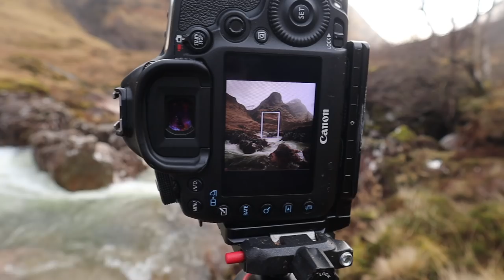Landscape photography tips shooting popular locations..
This weeks video comes from Torridon, the Isle of Skye, and Glencoe. There is a tip I once learned off a really good photographer that I share. Plus some easy ways to find really good food from the Scottish beaches.